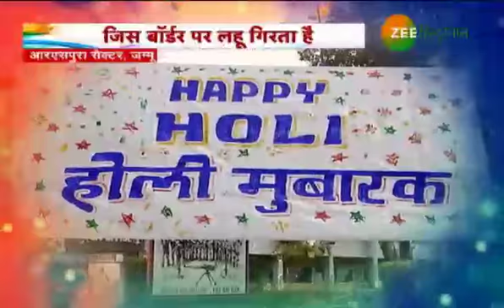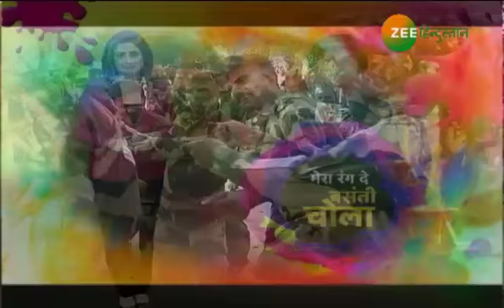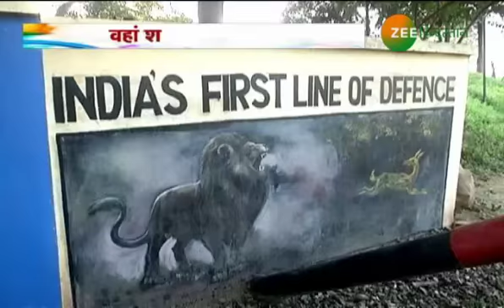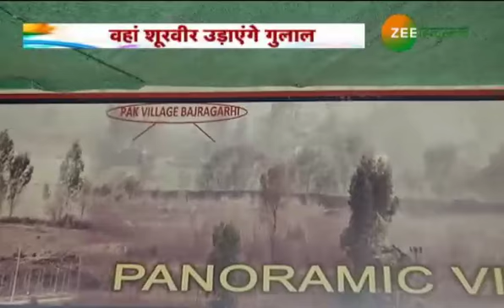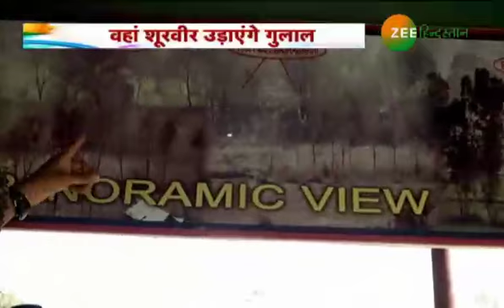गोली वाली Holi का Ground Zero, Mera Rang De Basanti Chola...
Holi यानी रंग, गुलाल, धमाल...पूरा देश रंगों में सराबोर है...इस मौके पर देश की सरहद की रखवाली में जुटे जवान कैसे होली मनाते हैं और कैसे बॉर्डर की निगहबानी करते हैं...ये एक सवाल है...आइए देखते हैं कि इंटरनेशनल बॉर्डर की चौकस निगरानी करने वाले BSF के शूरवीरों के Holi का रंग कितना ज़ोरदार होता है.

About Channel